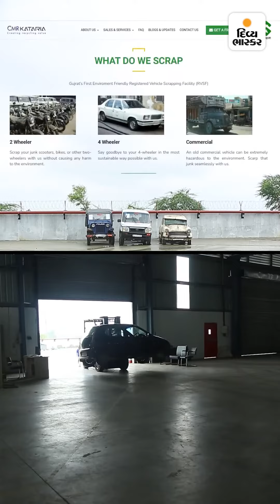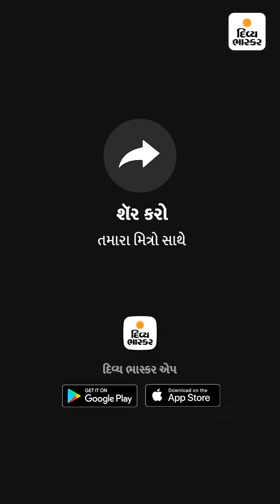વ્હીકલ સ્ક્રેપેજ પોલિસી, જાણો તમારા વાહનને સ્ક્રેપ કરવાના ફાયદા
વ્હીકલ સ્ક્રેપેજ પોલિસી : જાણો તમારા વાહનને સ્ક્રેપ કરવાના ફાયદા, કઈ રીતે કારને તોડીને છૂટી પાડવામાં આવે છે એની આખી પ્રોસેસ

ગૂગલ પ્લે સ્ટોર પર 1 કરોડથી પણ વધુ લોકો ડાઉનલોડ કરી ચૂક્યા છે દિવ્ય ભાસ્કર ન્યૂઝ એપ, તમે પણ કરી જુઓ, Download App